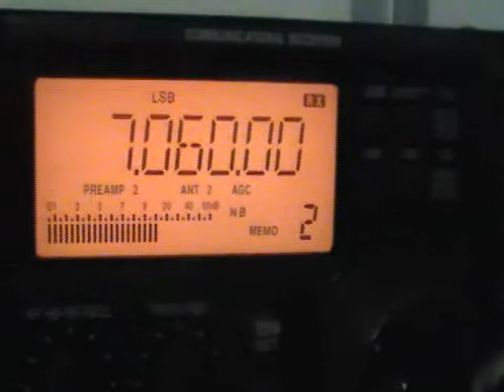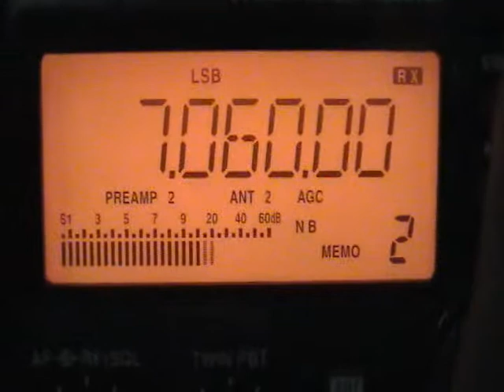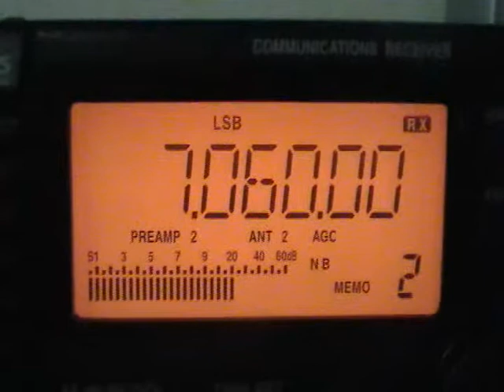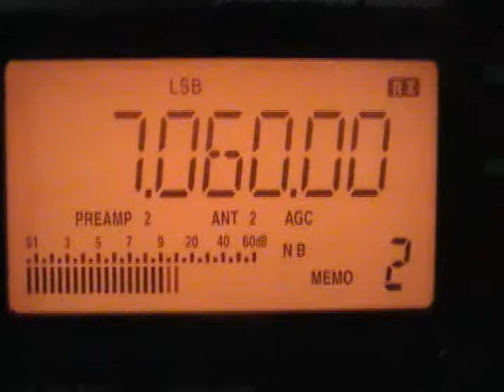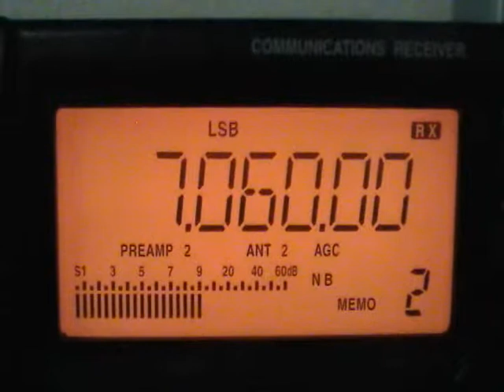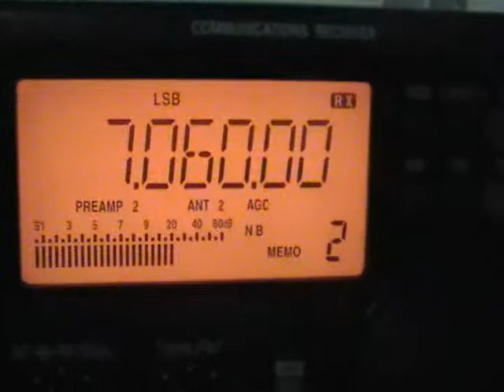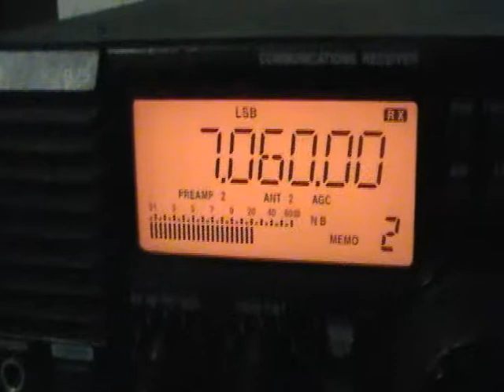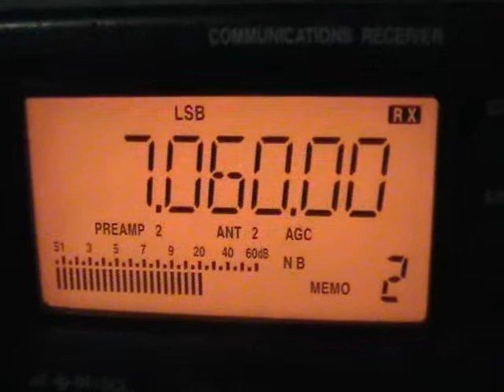Red Nacional de Emergencia 7060 LSB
Escuchando a los radioaficionados mexicanos en los 7060 KHz LSB por la contingencia de "Ingrid" y "Manuel" el 17 septiembre 2013, a las 00:05 UTC.